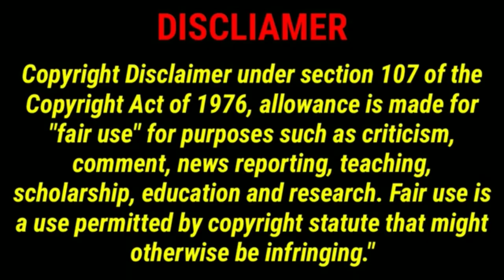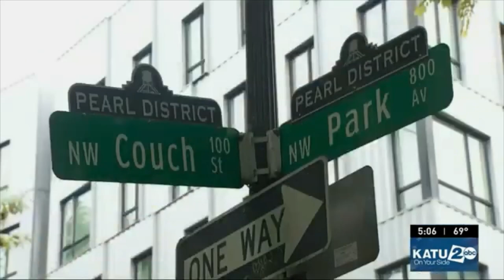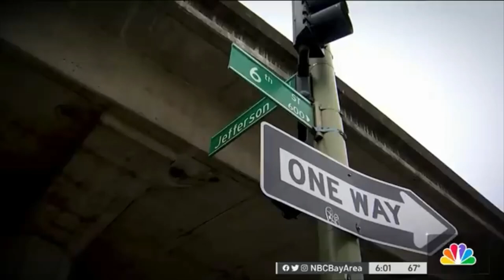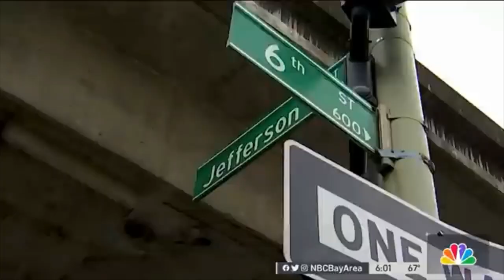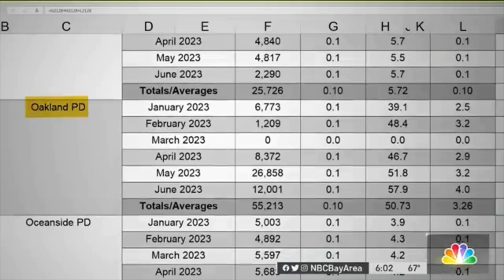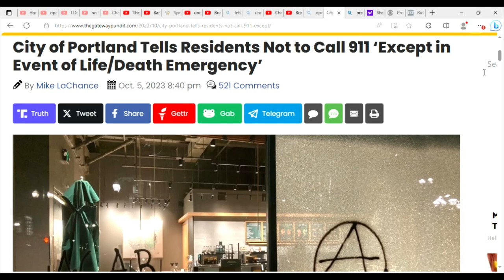CHAOTIC TIMES - Don't Call 911...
Always remember that nobody is coming to help you & that you are your own first responder.  The city of Portland, OR and Oakland, CA are experiencing a serious 911 crisis with shortages, backlogs, and drug overdoses.. So get your house in order and mentally prepare incase your 911 system short circuits or go into a period of overload too.. God Bless!!